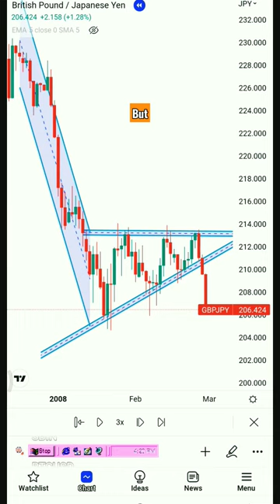shorts forex trading stockmarket chart analysis sharemarket bestpriceaction market analysis target